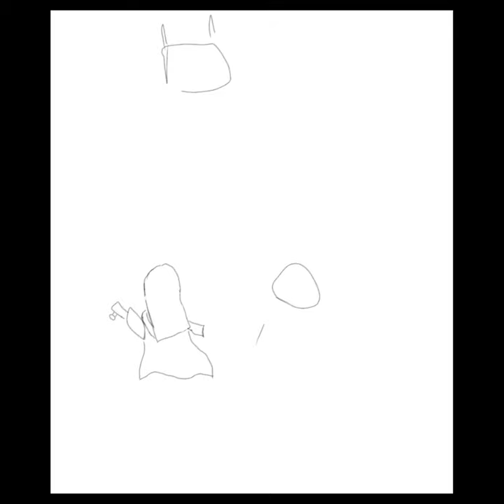Assassin & Time Travel Ninja with Zulan Soul Knight fanart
My 2 favourite ninjas in Soul Knight 🗡️

A dungeon arcade game with slow and new updates. What keeps me playing is the updates are interesting and fun, new characters and new play modes.

Sadly the co-op(multiplayer) function is only available to players who share the same wifi/hotspot. Other than that this game is awesome.

Do try it out in the app store!!
Game name: Soul Knight

If u wanna be a digital artist, I do recommend you to download Ibis Paint X, its a pretty good app for sketching using your phone, an electronic pen and a big screen device is recommended too.